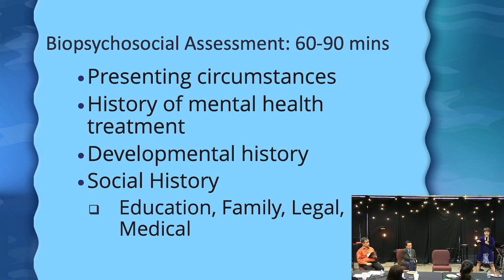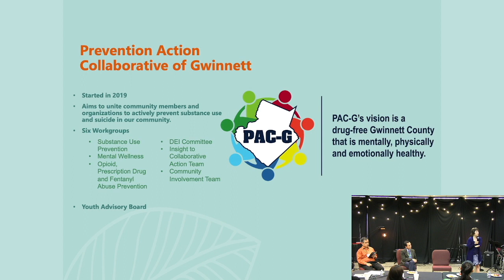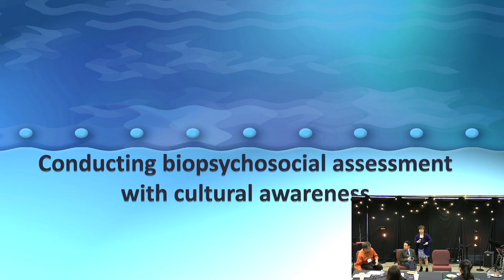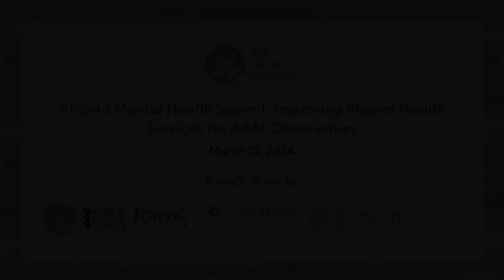Atlanta Workshop: Session 3 - Culturally Sensitive Mental Health Practices, Approaches & Programs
The Lotus Project - Atlanta Mental Health Summit Day 1:
Improving Mental Health Services for AAAI Communities
March 15, 2024; Atlanta, Georgia

Session 3 - Culturally Sensitive Mental Health Practices, Approaches & Programs (Panel)
Panelists:
Noriel Lim, Ph.D (Emory University)
Yuki Takamatsu Reese, LCSW (View Point Health)